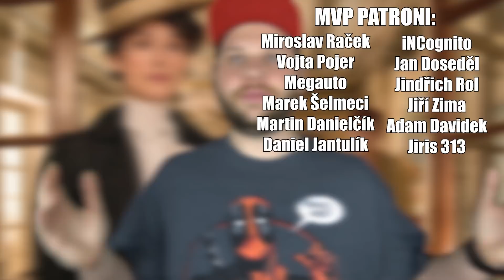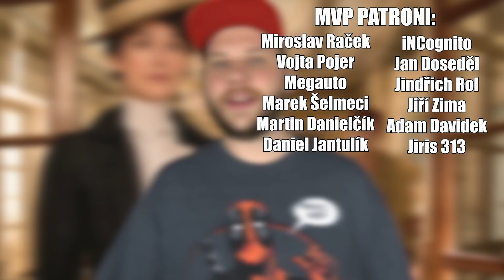Recenze filmu: Colette: Příběh vášně